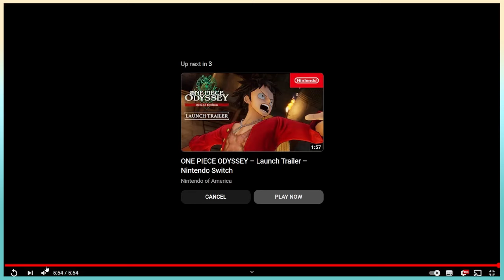Legend of Zelda: Echoes of Wisdom trailer 2 REACTION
A surprise new trailer for Echoes of Wisdom has dropped! Lets check it out!